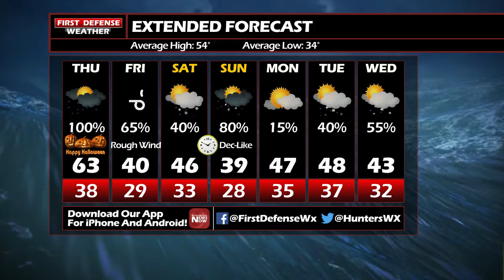First Defense Weather 10/31/19